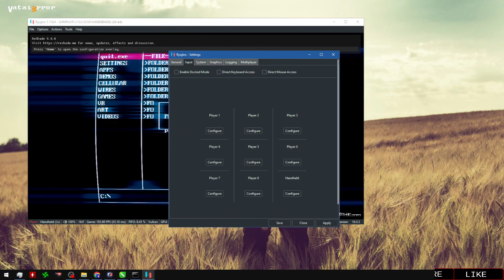RYUJINX 1.1.924 - Superhot (Playable/Vulkan)